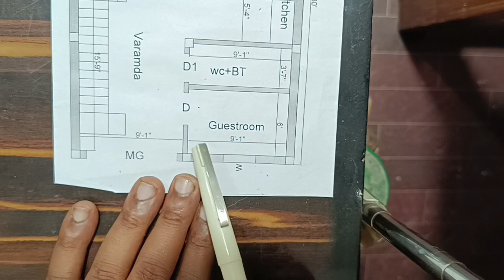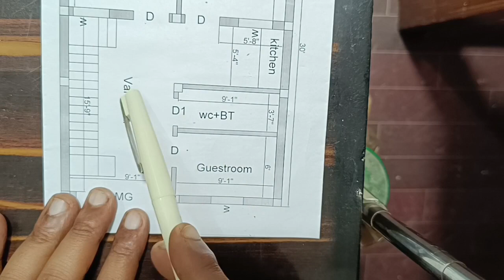600 sqft house plan || 20by30 feat house plan | 20 बाई 30 घर का नक्शा | 2BHK house Plans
20'x30' house plan 3 BHK
20'by30' house plan
20'by30' ghar ka naksha
20'x30' house map
20'x30' home plan
600 sqft house plan
600 sqft ghar ka naksha
600 square feet house
600 square feet house construction idea
600 Main Ghar Kaise banaen